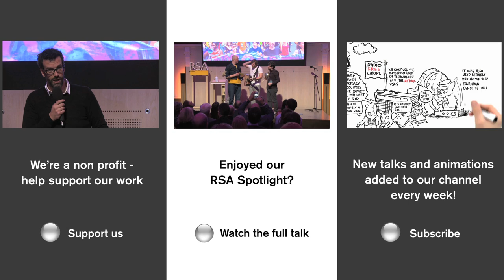Steve Punt on Climate Change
Climate change is no laughing matter, but when all else fails, perhaps it's time to take humour a bit more seriously?

With the climate clock ticking we witness a seemingly endless cycle of public talks, journalistic comment pieces and debates on old turf, mostly reinforcing what we already know and fear.

You can read Jonathan Rowson's blog on the event where you can also get details of the report

In a bid to generate a new dialogue that sparks enduring change, the RSA is embarking on a series of climate events with a difference, starting with a comedy night.

Humour has long been a powerful tool in the social-change arsenal, but is it powerful enough to help us break through the static on this colossal issue? Is 'laughing-it-off' just about evasion, or is it the key to transforming public perspective at scale, in time?

Working alongside BBC comedian and Sunday Assembly founder Pippa Evans, we have gathered a group of talented comics to inject fresh life and verve into what is often a technocratic debate.

Marcus Brigstocke, Steve Punt, The Showstoppers, Rob Auton, Jessica Fostekew, Holly Burn and Pappy's will help us think through how to reimagine the climate challenge, loosely based on RSA’s Seven Dimensions of Climate Change framework.